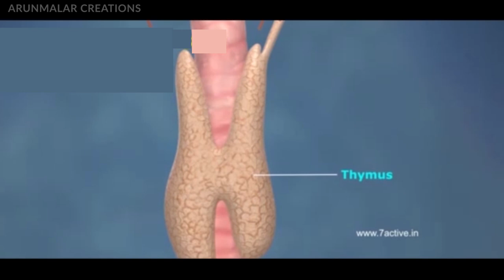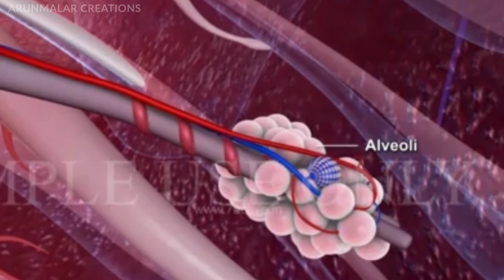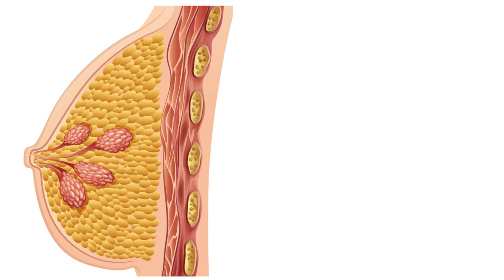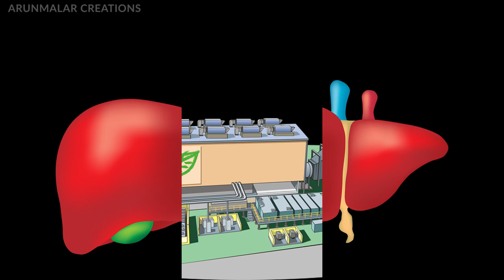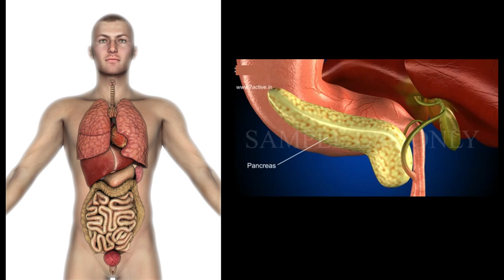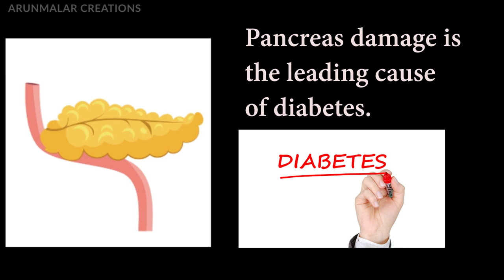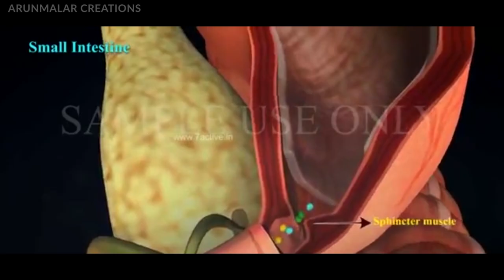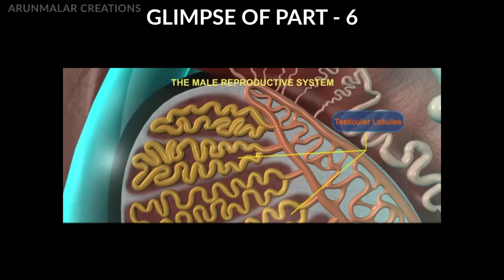மார்பு மற்றும் வயிற்று உறுப்புகள்|Health Part 5|உடல் உறுப்புகள்-2|Chest and Abdominal organs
Hello Friends,

Please do watch this Part - 5 of the "Human Body Organs-II" Video. In the upcoming videos, we will share basic information about the human body to live a healthy life.

Some clips are taken from the below-mentioned links. We would like to thank them and others for allowing us to use their images and some animation clips.

If anyone interested to use the clips from 7activestudio. Please do follow up with them before using it.

Please provide your valuable comments for us to consider in our upcoming health videos.

Thanks,
ArunMalar